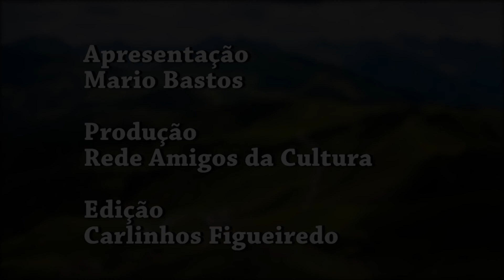Despertar para a vida 03/07/2016